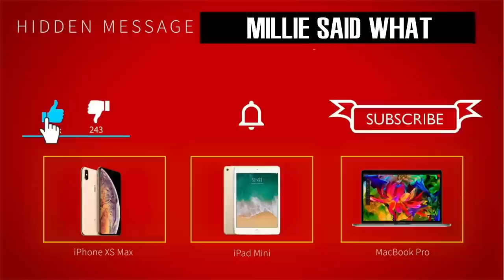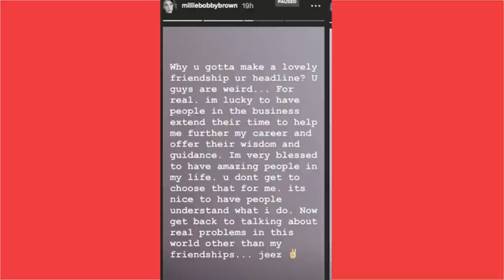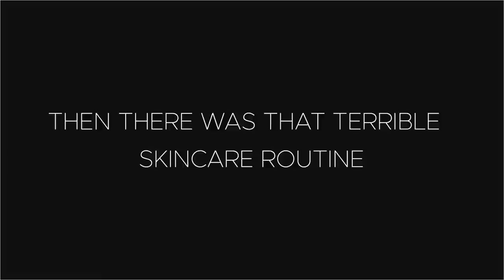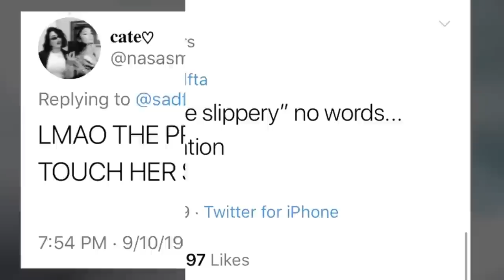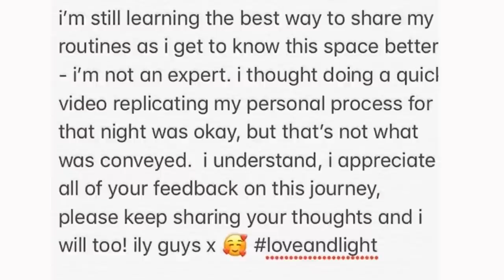Millie Bobby Brown's Most Cringiest Moments You Need To See...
Welcome back to the channel, today on The Showest we are going to be taking a deep dive into the world of Millie Bobby Brown the stranger things cast member who has taken the world by storm and made so many people love her. Sometimes our favorite celebrities do and say things that we never knew about or that they probably didn't know they even said, and this video is really going to highlight some of the moments that the stranger things cast member millie bobby brown really made us cringe!

If you have ever watched some of your favorite celebrities do interviews before then you know for a fact that they can say or do things that will make you say what, but sometimes millie bobby brown has done interviews where she has totally gone too far and made everyone watching cringe! So make sure you stick around for this one because you will love it.